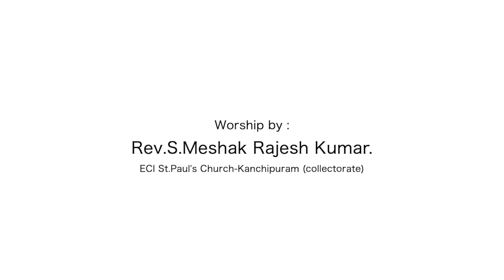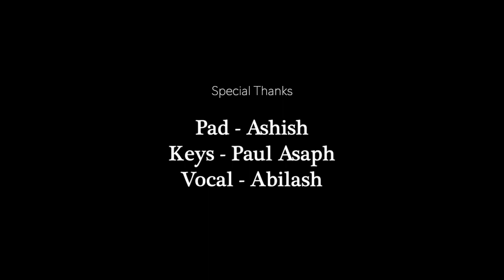26.4.2020 | Praise & Worship | Rev.S.Meshak Rajesh Kumar | ECI St.Paul's Church